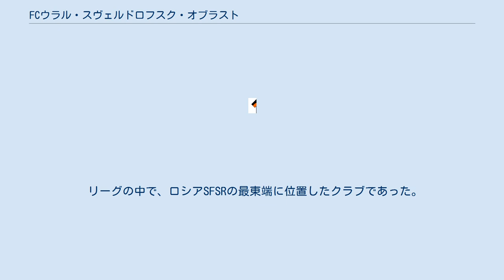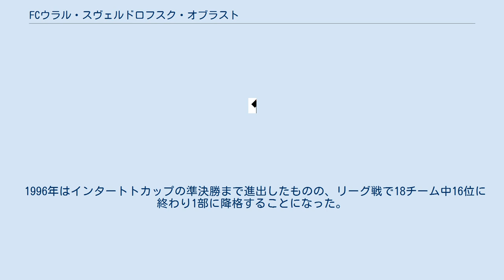FCウラル・スヴェルドロフスク・オブラスト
FCウラル・スヴェルドロフスク・オブラスト（ロシア語: Футбольный клуб Урал Свердловская область, 英語: Football Club Ural Sverdlovsk Oblast）は、ロシア中央部、スヴェルドロフスク州の都市エカテリンブルクに本拠地を置くサッカークラブチーム。
 ウラルは、1930年にコマンダ・ウラルマシュノストリテルとして発足。
その後、ゼニト(Zenit)、マシュノストリテル(Mashinostroitel)、ウラルマシュ(Uralmash)と改名しながら、2003年から現名称にいたる。
 1945年、ソビエト選手権発足当初から参加。
トップリーグにいた1969年を除き、専ら下部リーグに所属。
 リーグの中で、ロシアSFSRの最東端に位置したクラブであった。
ちなみに、ソ連全体では、カザフSSRのアルマトイに位置するFCカリラトであった。
 ソビエトカップの成績は3回(1965/66、1967/68、1990/91)準々決勝に進出した。
 1991年のソビエト連邦の崩壊後、ウラルマシュはトップディビジョンに配属され、1992年から96年の5年間所属したが、1993年と1995年の8位が最高成績であった。
 1996年はインタートトカップの準決勝まで進出したものの、リーグ戦で18チーム中16位に終わり1部に降格することになった。
翌1997年も成績が振るわず2部に降格。
1998年から2002年までは2部でプレーした。
2002年に1部に復帰が決まった後に、現在のFCウラルに改名した、しかし2003年に2部に降格するも、翌2004年に再び1部にし現在に至る。
FCウラルという名称での最高成績は、1部に所属していた2006年の3位である。